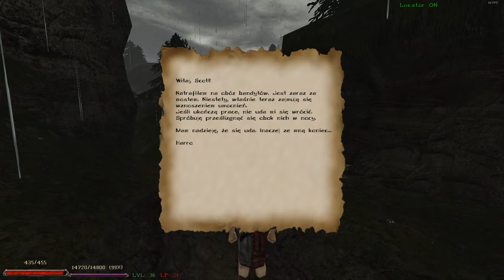46#Zagrajmy w Gothic II: Odyseja – Klasztor Magów Ognia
Siemka! Witam was bardzo serdecznie w kolejnym odcinku z moda do gry Gothic II, czyli Odyseja: W imieniu króla! W dzisiejszym materiale ruszamy wątek fabularny. Pora oczyścić drogę do klasztoru i poprosić o pomoc Pyrokara. Zapraszam do oglądania :)

W kolejnych odcinkach słyszymy się codziennie o 15 ;)